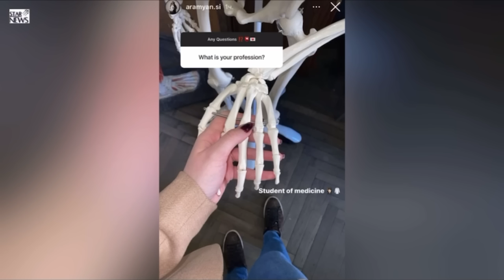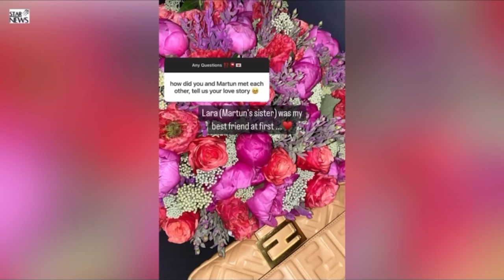«Անհավատարիմ, սեփական կարծիք չունեցող»… Ի՞նչ է պատահել Արտաշ Ասատրյանի դստերը